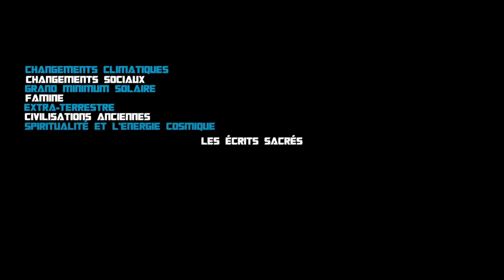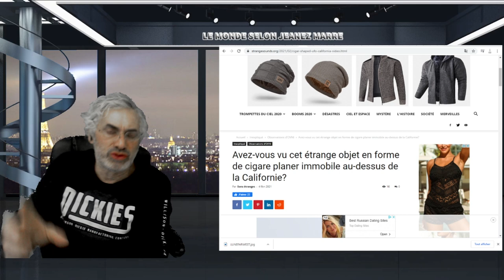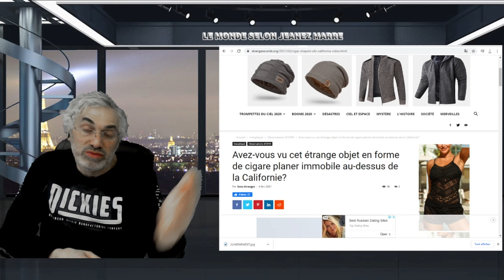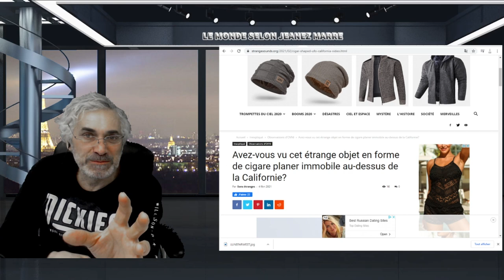Avez-vous vu cet étrange objet en forme de cigare planer immobile au-dessus de la Californie? OVNI ?